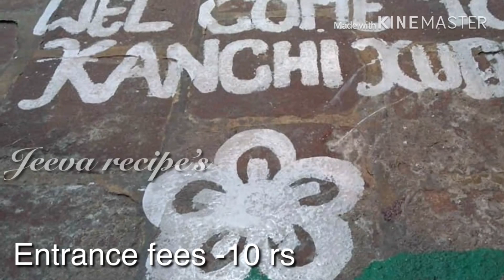Kanchi Kudil| vlog Kanchipuram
Kanchi kudil
Vlog Kanchipuram
Address
Kanchi kudil
SVN Pillai street,
Big Kanchipuram .